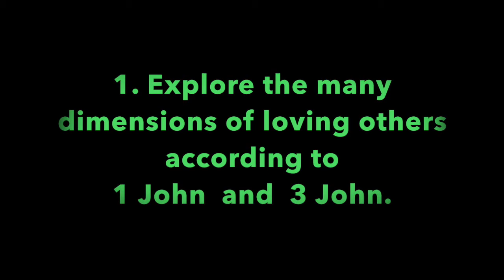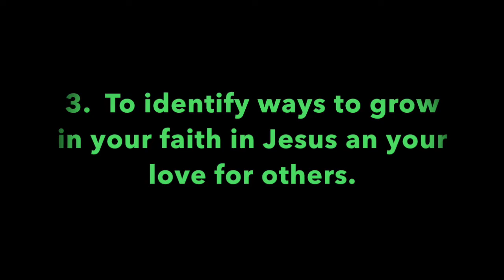Pleasant Green Sunday School Lesson 11-15-2020, Minister, Leonard Harris